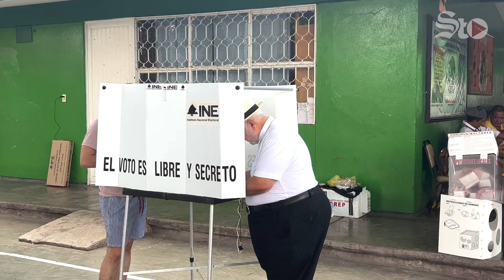El Obispo de Gómez Palacio llama a la participación; reflexiona sobre responsabilidad de políticos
“No hay pretexto porque gracias a Dios no hay una advertencia, amenaza o un riesgo para no participar”, dijo el obispo de la Diócesis de Gómez Palacio, Jorge Estrada Solórzano, tras emitir su voto en la escuela Primaria 20 de Noviembre.